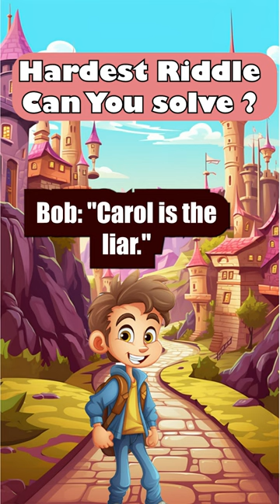Hardest Riddle , Land Of Liars !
Can you solve this captivating and hardest riddle,

You find yourself in a land where people either always lie or always tell the truth. You meet three people: Alice, Bob, and Carol. You know that one of them always lies, one always tells the truth, and the other alternates between lying and telling the truth. You ask each of them who the liar is, and they give the following responses:

Alice: "Bob is the liar."
Bob: "Carol is the liar."
Carol: "I am the liar."

one riddle to rule them all series